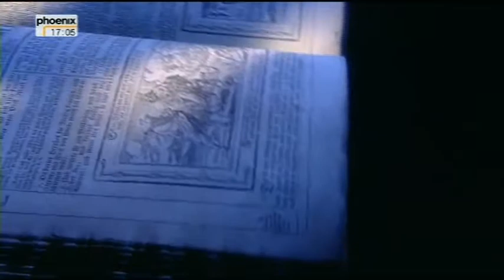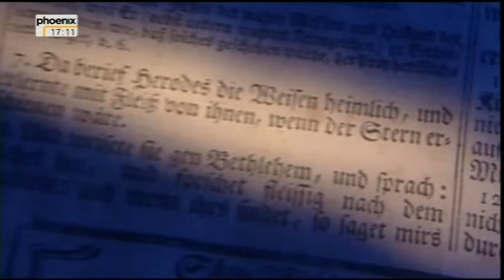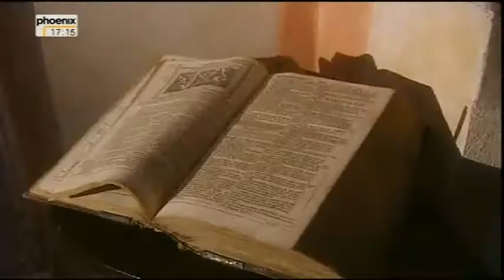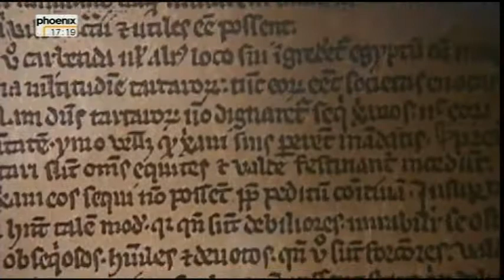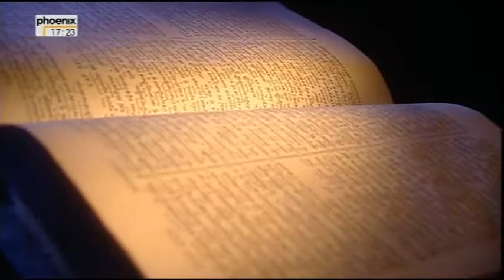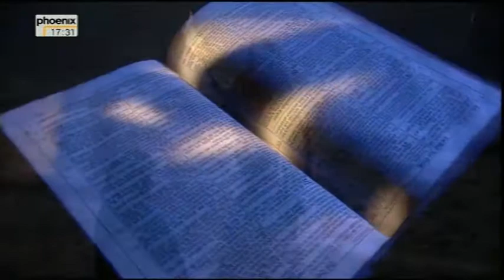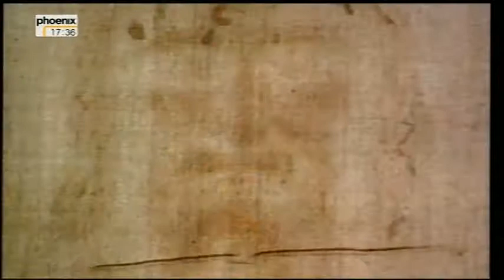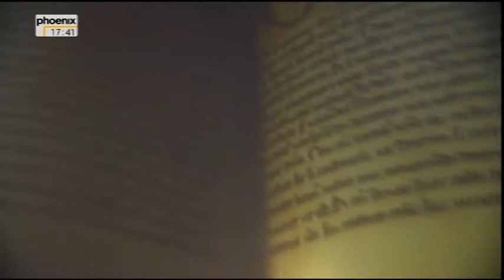Rätsel der Bibel - Doku 4 Der Mann aus Nazareth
Die Rätsel der Bibel. Der Wahrheit auf der Spur.
Ist die Bibel ein Tatsachenbericht oder ein Produkt schöpferischer Phantasie? Wer schrieb die Berichte der Bibel und zu welchem Zweck? Gibt es tatsächlich biblische Ereignisse, die sich historisch belegen lassen? Wenn ja, haben sie vielleicht sogar noch Auswirkungen auf die Gegenwart? Fragen, die bis heute kontrovers diskutiert werden.